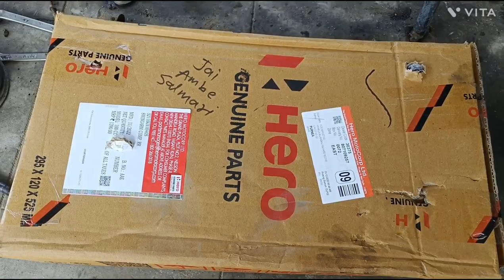How to change Hero passion Pro swing arm /Jhula ? बाइक स्विंग आर्म चेंज करें केवल 10 मिनट मे 😱bike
How to change Hero passion Pro swing arm /Jhula
How to change Hero passion Pro swing arm
How to change Hero passion Pro Jhula bush
How to change Hero passion Pro Jhula
Splendor swing arm bushing replacement
Splendor Swing arm change
How to change Splendor Sewing arm
Bike swing arm change
Hero Splendor ka Jhula Kaise change Karen
Hero Passion Pro ka Jhula bush Kaise change Karen
Hero Splendor ka Jhula bush Kaise change Karen
Bike swing arm repair
Hero Splendor ka swing arm repair  kaise karen
Passion Pro suspension problem
Passion Pro suspension bush change